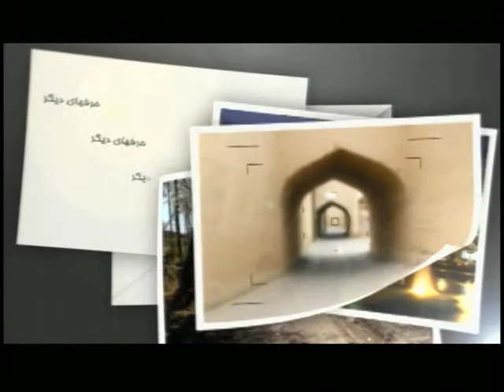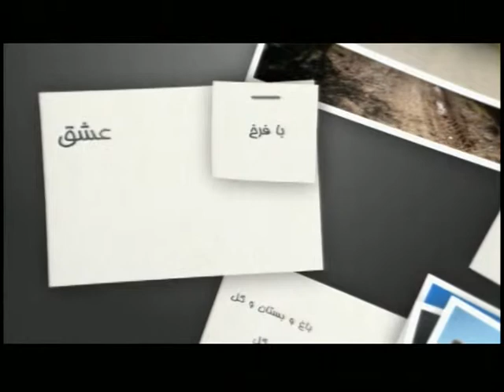Farrokh Torkzadeh 09.15.14